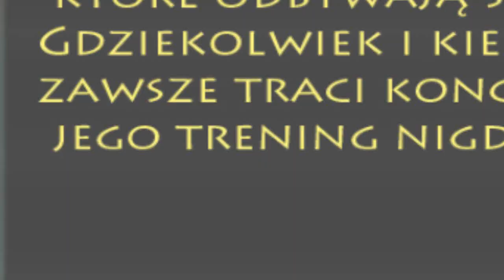Zagrajmy w"Pokemon Sapphire"Odc.10"Brawly"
♛ Dołącz do "Mistycznej Armii" już dziś!
♛ Bądź szybszy od innych i wcześniej dostawaj informację o nowych filmach!

● Witajcie Z tej strony Jax .A to kolejna seria z cyklu pokemonowych gier.Zapraszam do oglądania.

● Opis gry:

● Pokemon Sapphire: Pokemon Ruby/Sapphire wprowadzają Nas do trzeciej generacji Pokemonów. Od tej chwili możemy już mieć ich 386, z czego 135 to całkiem nowe gatunki. Zaczynając grę, wybieramy płeć trenera, jakim będizemy kierować, tak jak pojawiło się w Pokemon Crystal - mamy do wyboru trenera, badź trenerkę. W nowym, nieznanym regionie Hoenn nasz cel jest oczywisty - zostać mistrzem Pokemon. Przyczyni się do tego jeden z regionalnych starterów, któego wybierzemy. Tradcyjnie, to wyboru mamy trzy typy: trawiasty - Treecko, ognisty - Torchic, wodny - Mudkip. Nowe gry wprowadzają całkowicie nowe pomysły, jednym z nich jest walka 2 na 2, w której liczy się dobra strategia i współpraca, by pokonać przeciwnika. Nowym elementem w grze są także jagody, która każda posiada inny efekt. Można je używać podczas walki, jak i tworząc poprzez Berry Blender - PokeBlocki. Ruby i Sapphire wprowadziło także umiejętności Pokemonów, dzięki którym może ona przykładowo zwiększyć szybkość Pokemona podczas walki.Do dyspozycji mamy także wcielenie się w koordynatora Pokemon i brać udział w pokazach! Gry są w pełni kompatybilne z grami Pokemon Colosseum oraz Pokemon Box Ruby/Sapphire na konsolę Nintendo Game Cube oraz Link Cable, dzięki któremu możemy wymieniać się z przyjaciółmi oraz rywalizować w walkach jak i w pokazach.